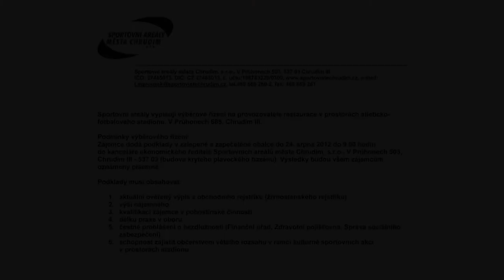SPORTOVNÍ AREÁLY MĚSTA CHRUDIM - VÝBĚROVÉ ŘÍZENÍ - RESTAURACE - 31.07.2012